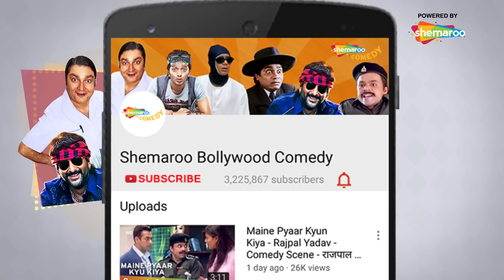Guddu Ki Gun - Kunal Khemu - Hit Comedy Scene - कुणाल खेमू हिट्स कॉमेडी - Shemaroo Bollywood Comedy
Guddu Ki Gun is a 2015 comedy film starring Payel Sarkar, Kunal Khemu and Aparna Sharma. Here is a hilarious scene from the film. Have a great time watching the video.